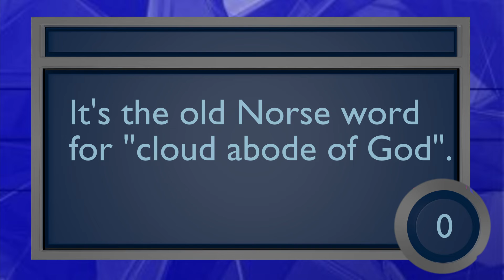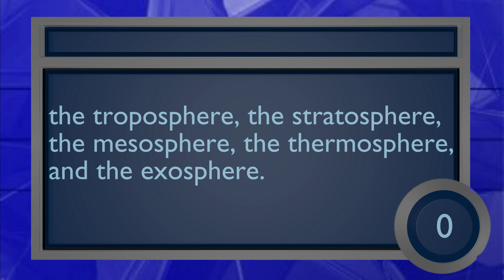5 Interesting Facts about The Sky | Sky trivia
Test your general knowledge of Sky, with this Trivia Quiz